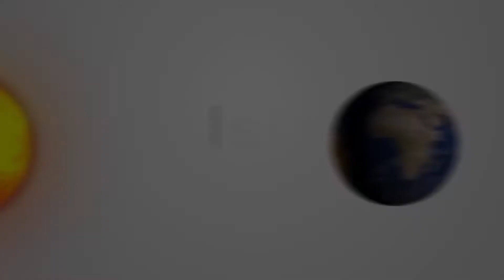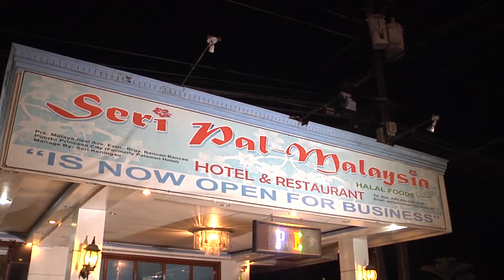Dawah Central Ep 6 PALAWAN